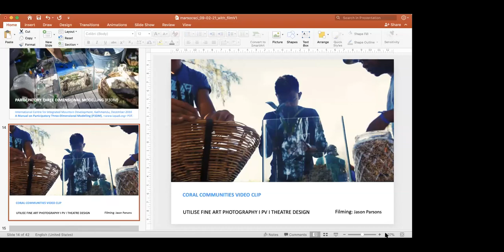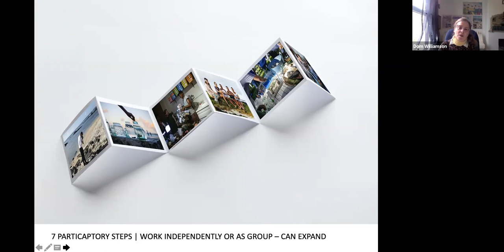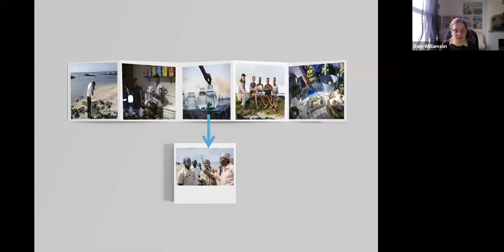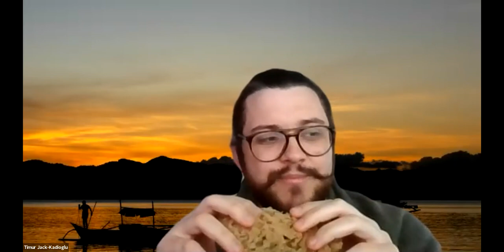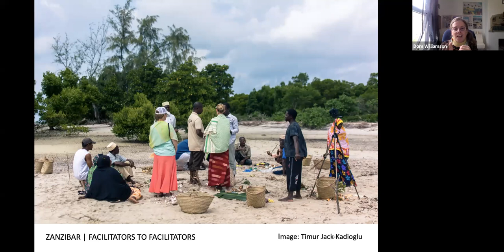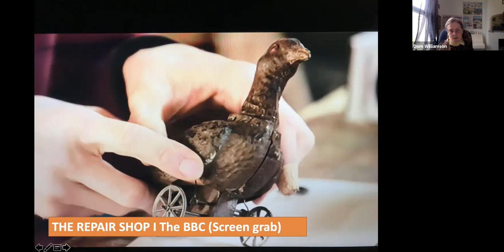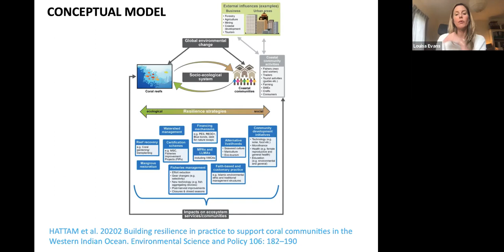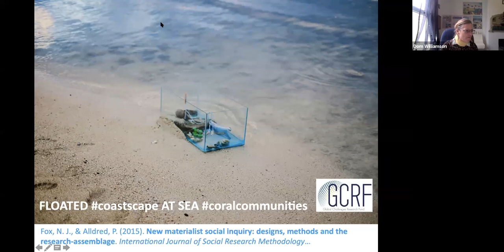MarSocSci Webinar #5 - Co-producing knowledge with coastal communities - Coral Communities Feb2021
**Apologies for forgetting to switch to Gallery View during the Discussions in this video!**

Co-producing an understanding of the needs and priorities of coastal communities - a webinar with Dr Louisa Evans (Exeter) and Dominica Williamson.

The GCRF project Coral Communities co-developed and piloted a sensory visual mixed-method that combined gift exchange, image and object elicitation, walking interviews and model coastscape creation together with elements of participatory video with coastal communities in Mauritius, and on Fundo Island, Zanzibar.

This process took place in order to co-produce an understanding of the impacts of coral reef decline and to provide the communities with an opportunity to voice their concerns for their future in their own words. Outputs were shared with other communities both in person and through social media.

The method proved effective in quickly gaining insights into the challenges faced by these communities and overcoming language barriers. It offered participants the opportunity to reflect and learn from their experiences and created a platform for them to express their concerns. The challenge now is to turn these insights into effective actions that can support these communities to build resilience to their changing environment.

Developing the Coral Commuities 7 step visual method process in Zanzibar

Communicating and training around how to use visual methods across the WIO and beyond

First paper, Building resilience in practice to support coral communities in the Western Indian Ocean